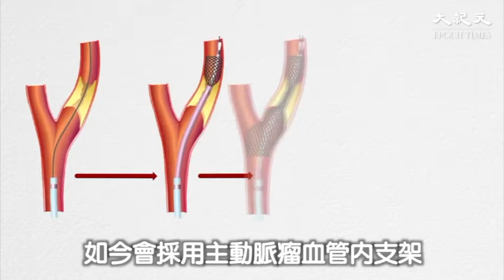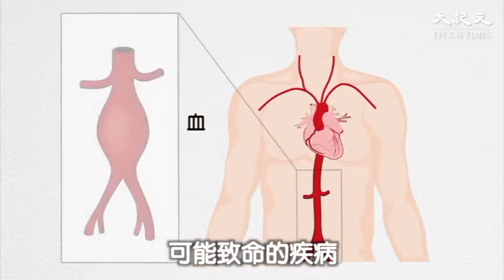愛因斯坦如果晚生20年，可能會多活很久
直播間话题：血管瘤，不可忽視的血管疾病